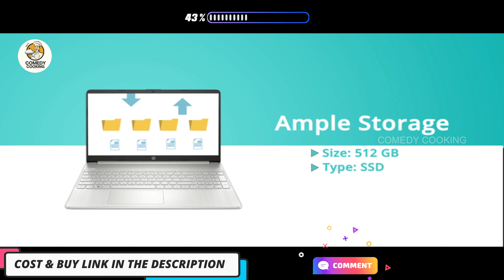HP Laptop 15s 12th Gen Intel Core i5-1235U Laptop Review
'HP Laptop 15s, 12th Gen Intel Core i5-1235U, 15.6-inch (39.6 cm), FHD, 16GB DDR4, 512GB SSD, Intel UHD Graphics, Backlit KB, Thin & Light, Dual Speakers (Win 11, MSO 2021, Silver, 1.6 kg), fr5011TU

【10-core 12th Gen Intel Core i5-1235U】Efficiently multitask with 12th Gen Intel Core i5-1235U processor, boasting 12 threads and 12MB L3 cache. Experience heightened productivity and responsiveness.

【Intel UHD graphics】Elevate your visuals with Intel UHD graphics, ensuring vibrant clarity. Enjoy a captivating computing experience marked by stunning graphics for work and entertainment.

【Upgraded memory and storage】Elevate functionality with 16GB DDR4 RAM and a high-speed 512GB PCIe NVMe M.2 SSD. Unlock smooth operations and ample storage for a seamless workflow.

【Micro-edge display】The 15.6-inch, FHD, 250-nit, anti-glare, and micro-edge display is engineered for high-quality viewing with stunning clarity.

【Long battery life】Fast charge up to 50% in 45 mins. A durable 3-cell, 41Wh battery maximizes productivity, ensuring you charge once and work for up to 7 hours and 30 mins.

【Pre-loaded Win 11 and MS Office】Comes with Win 11 and MS Office 2021. To activate your MS Office, sign in or sign up, and follow the Office Activation Wizard.

【Effortless connectivity】Wi-Fi 5 (2x2) and Bluetooth 5.0 deliver an uninterrupted experience. Enjoy effortless connectivity with 1 x USB Type-C, 2 x USB Type-A, and 1 x HDMI 1.4b ports.